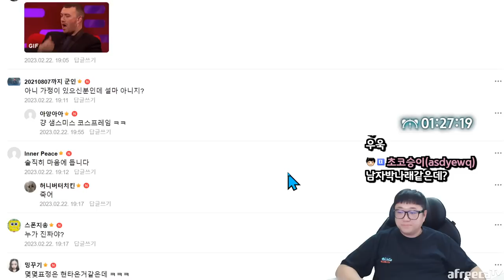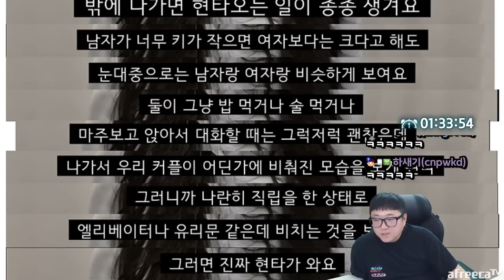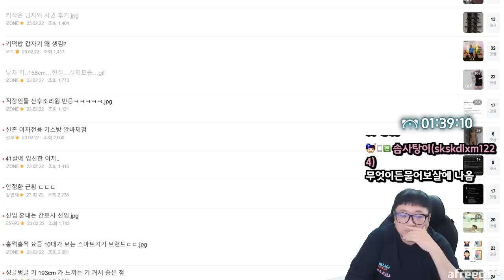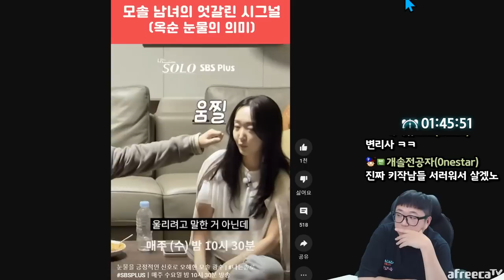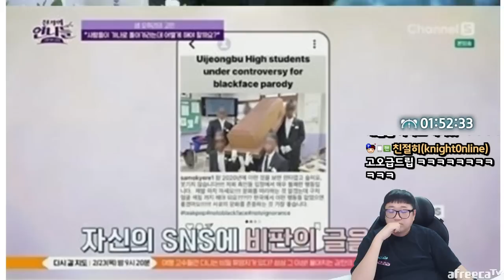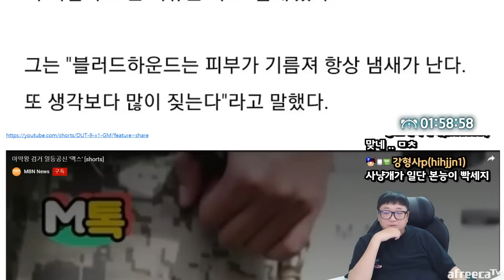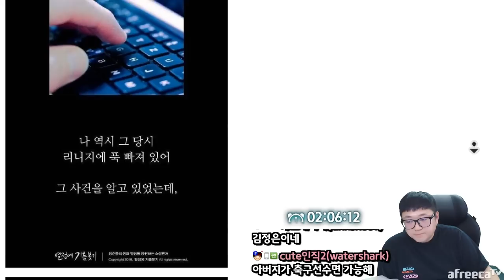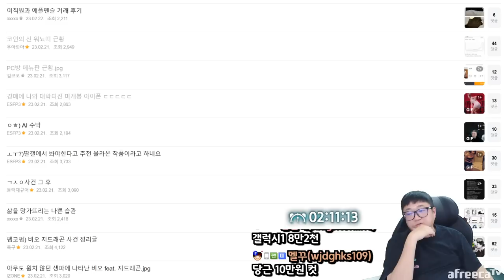나락갔었던 샘 오취리 근황 (23.02.22-3)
[음원출처]